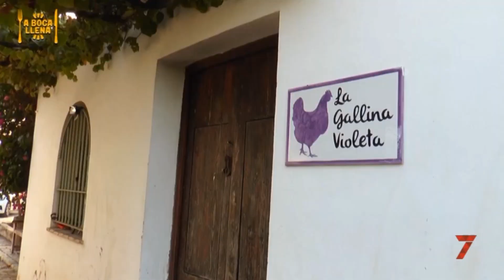Reportaje desde la tienda de productos ecológicos y artesanales La Gallina Violeta